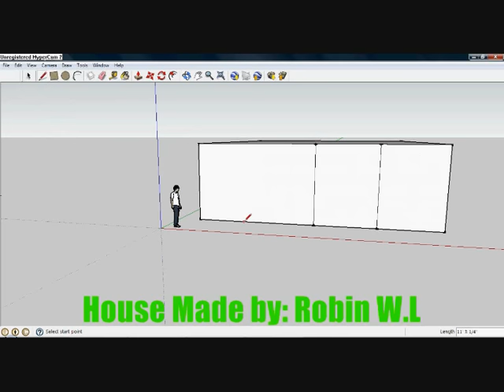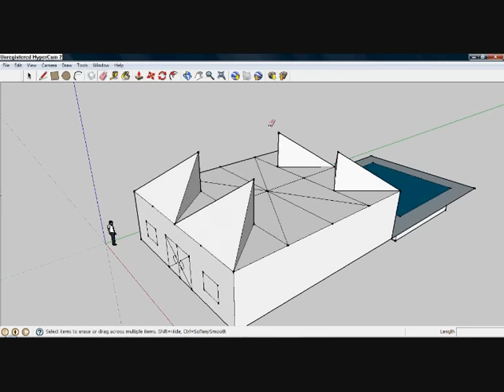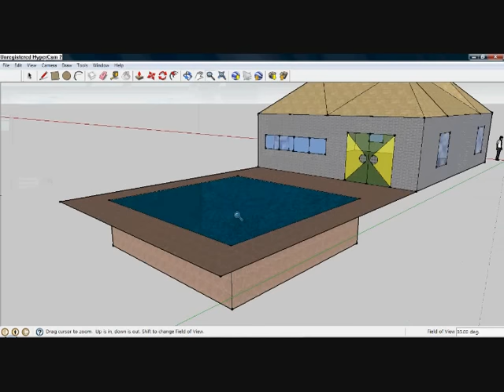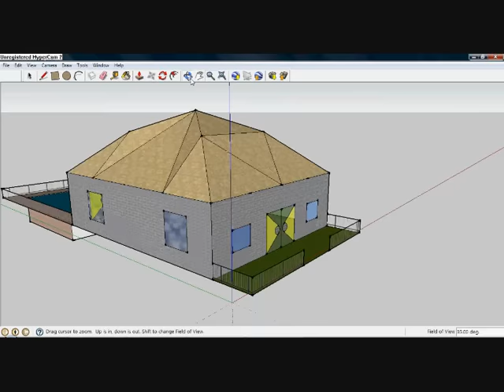Google SkechtUp 7 Expensive House